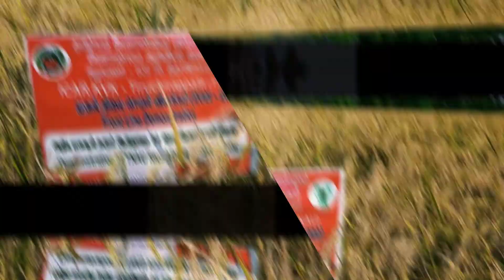Farmer Feedback on TNAU Paddy ADT 54 - KVK TRICHY